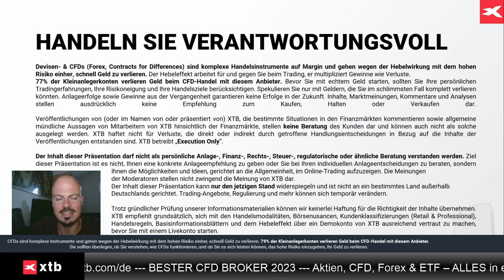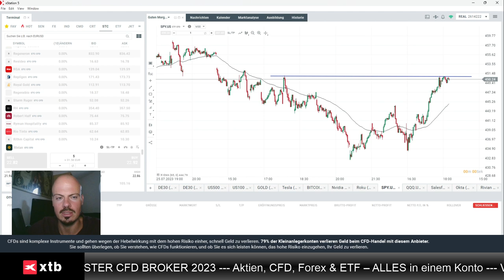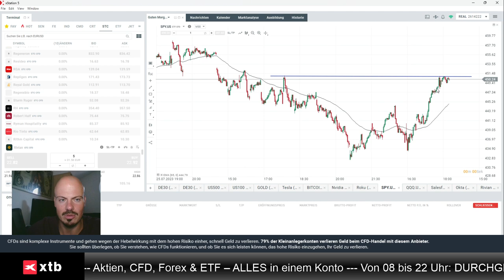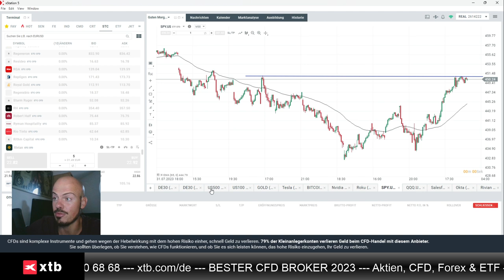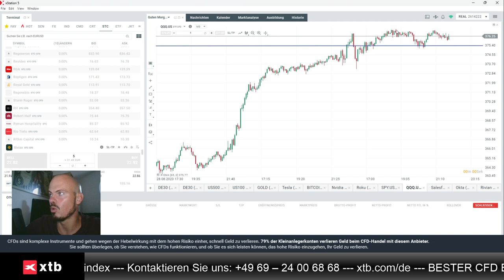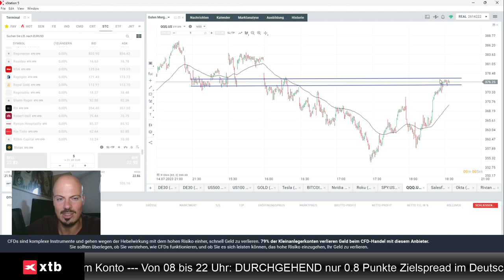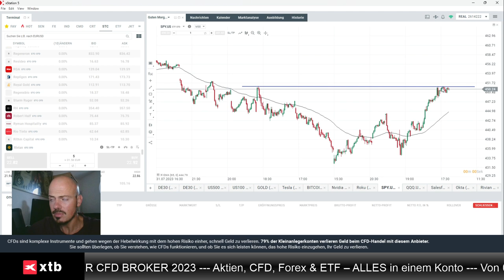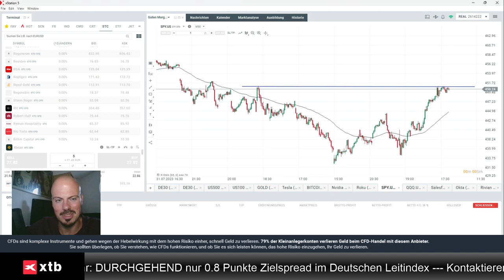S&P 500 und Nasdaq vor den Arbeitsmarktdaten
Jens Klatt von XTB Deutschland bespricht in diesem Video mit Blick auf die morgigen US-Arbeitsmarktdaten S&P 500 und Nasdaq.